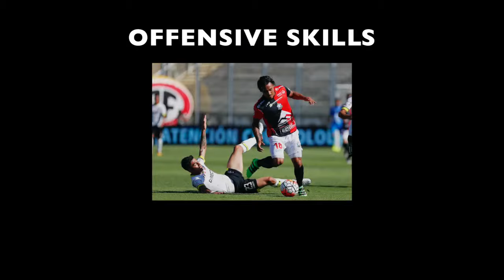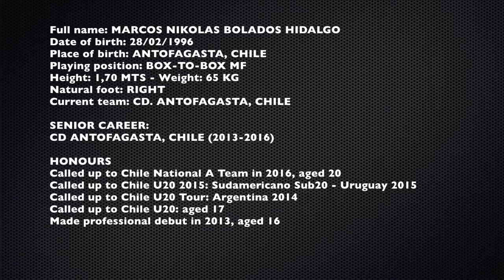Marcos Bolados 2015 - 2016 | Borneo Pro